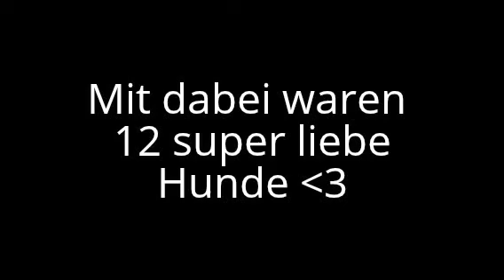Hunde-Spaziergang XXL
Ein super Spaziergang, trotz Regen ^_^